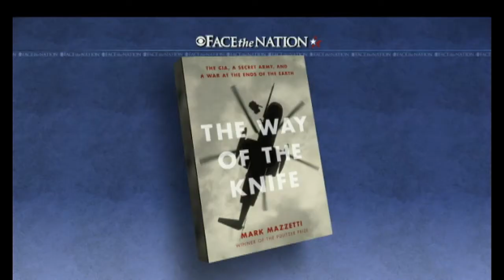"Way of the Knife" author on drones, CIA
The Way of the Knife author Mark Mazzetti discusses his new book which hits shelves this week.